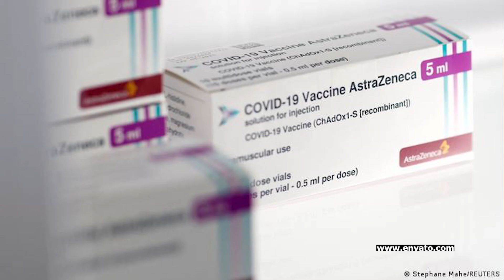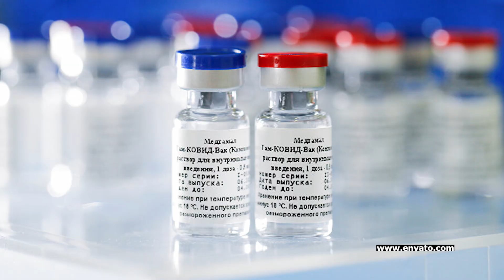Očkovanie je svetlom na konci tunela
Vakcíny proti ochoreniu COVID-19 zvyšujú šancu a dávajú nádej, že pandémiu nového koronavírusu dokážeme poraziť. Na dôležitosť očkovania poukazuje aj imunológ Martin Lešťan.